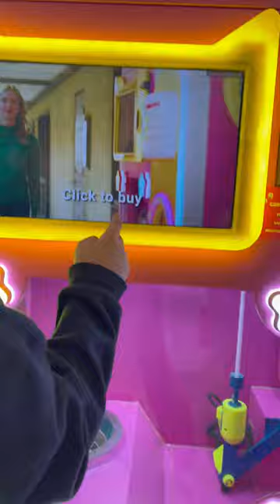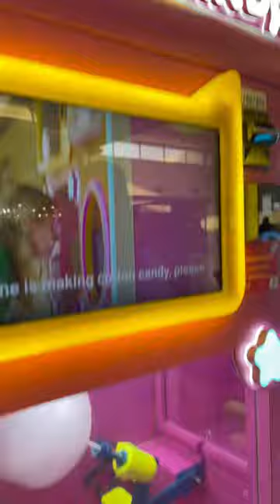Cotton Candy Machine